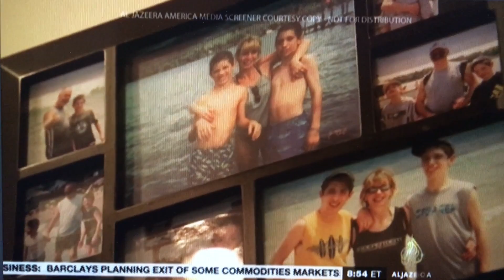Autistic Twin Runners training for their Boston Marathon comeback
Twin runners with autism train for Boston Marathon a year after the bombing.  Today, (2017) they have run in 24 marathons collectively, with Alex's pr of 2:56:20!!